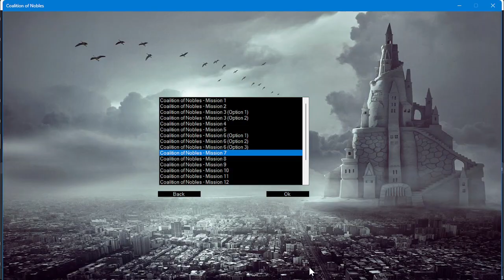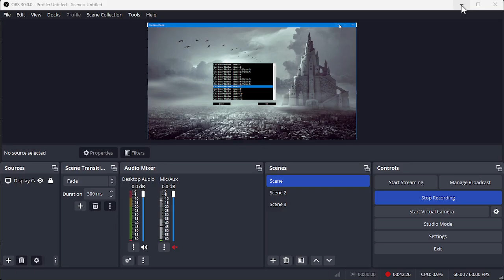Dune 2000 - Coalition of Nobles - Mission 7 (Hard)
Today I will make less 5000 credits and more 10000 credits for between less money and a lot of money to do
0:00 More 10000 credits
22:55 Less 5000 credits
The between 5000 and 10000 isn't change so much, so enjoy my video